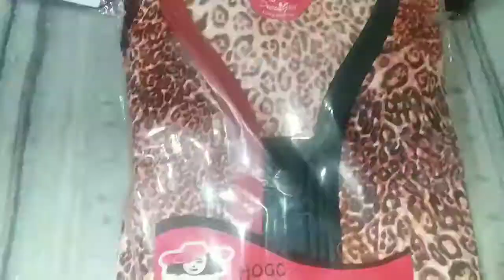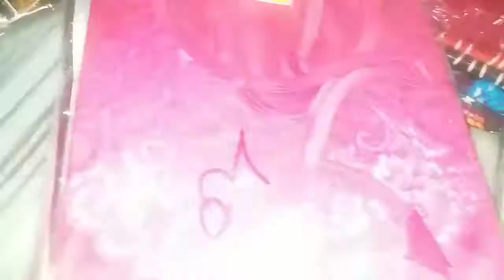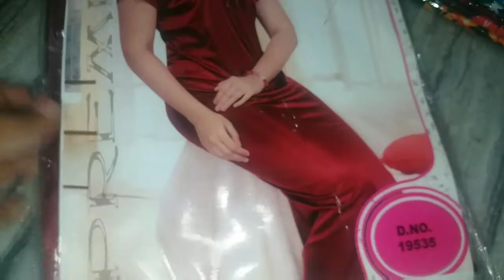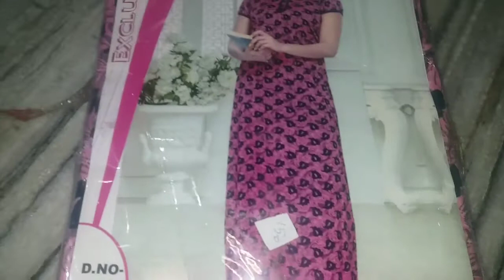Nighties .kaftan,bajirao ,simple,full sleves etc nighties avaiable in materials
My no